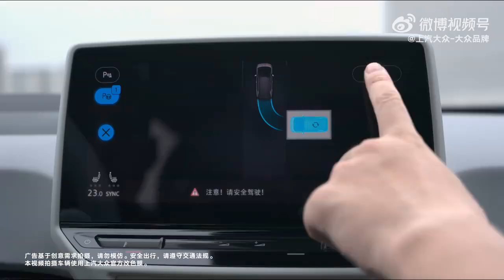24.11.2023 Wu Lei for Volkswagen ID.3